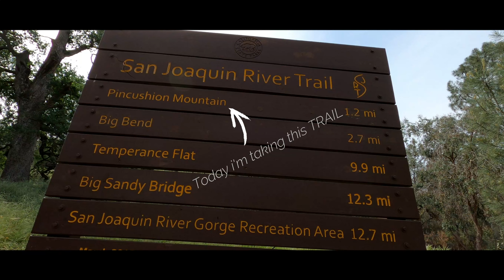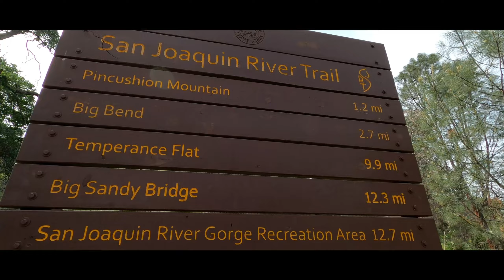Pincushion Mountain Hike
Hiking at Pincushion Mountain 1.2 mile
Sky Harbor, Fresno, San Joaquin River Trail

On my channel, I do many things such as travel, filming, entertainment, outdoor activities, and most of all my passion fishing.